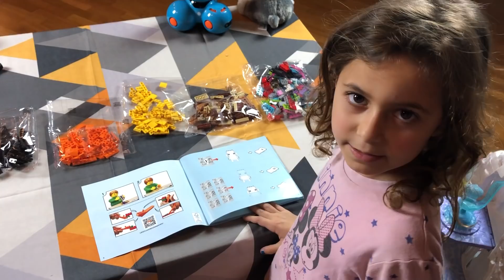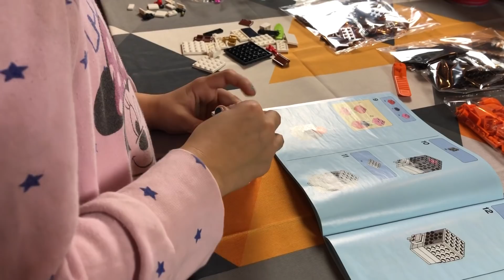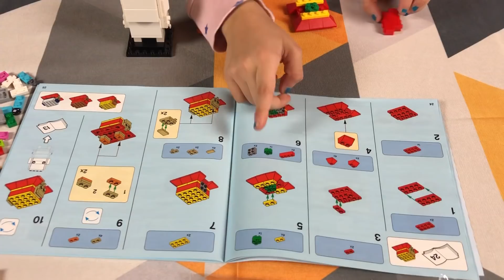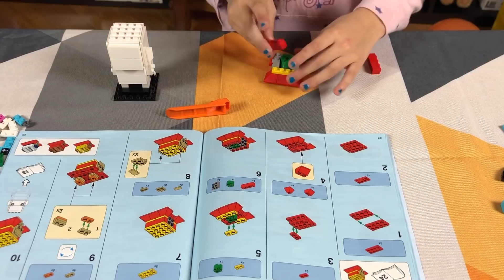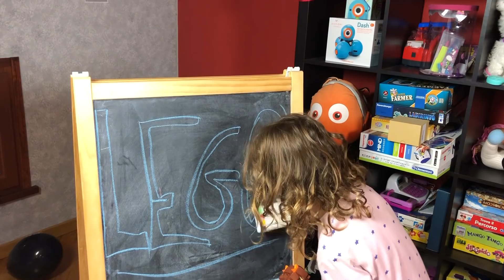BrickHeadz Selfie Unboxing | Recensione Penny Games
Oggi vi parlo dei BrickHeadz, un gioco Lego che mi hanno regalato gli amici del mio papa, Matia e Fede che mi vogliono bene. Sono bellissimi perchè ti puoi fare un pupazzetto lego quasi uguale a te.